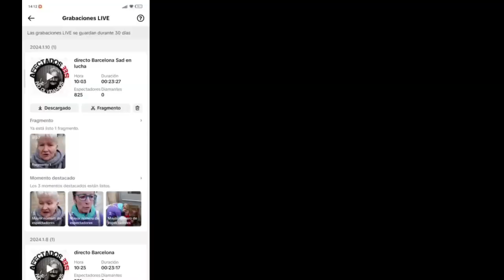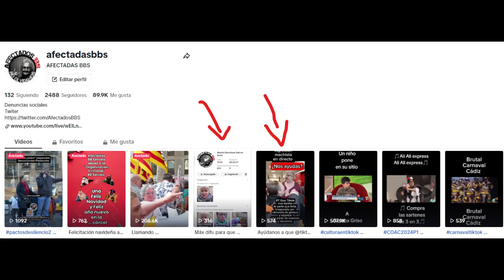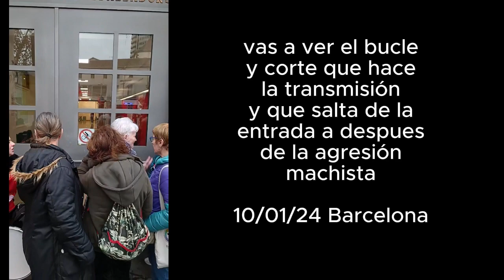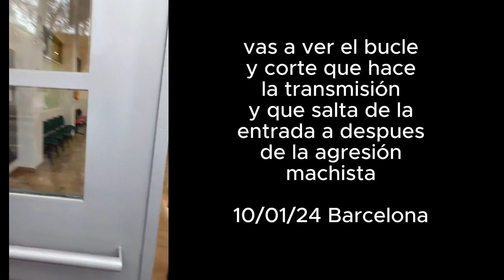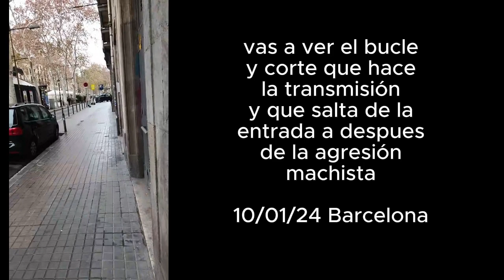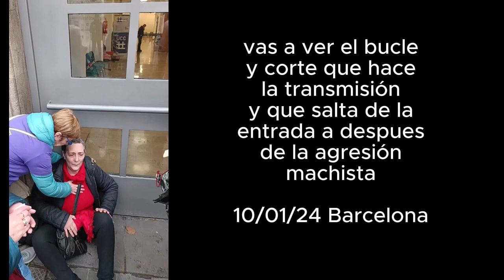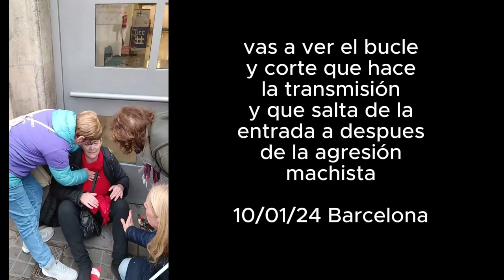UGTLasCagao transmisión concentración S.A.D donde hubo agresión machista, faltan 56 seg bloqueados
UGTLasCagao transmisión concentración S.A.D donde hubo agresión machista, faltan 56 seg bloqueados y que pedimos a TikTok para presentar como prueba adjuntandolo a la denuncia y el parte de lesiones